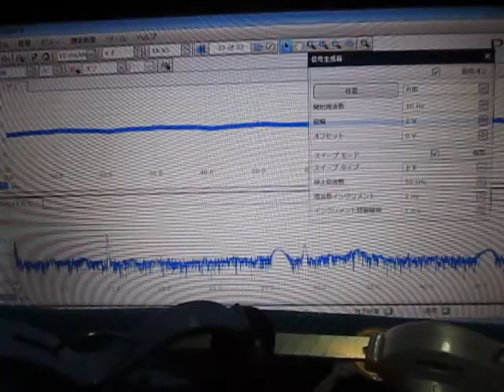超音波‹応用›実験 Supersonic wave experiment